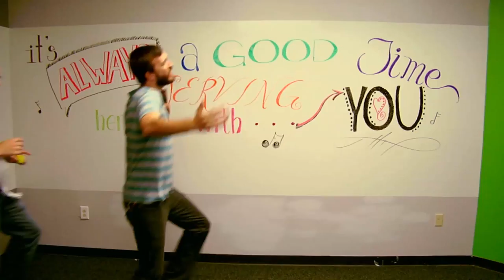Good Time Serving With You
Check out this video our department made for our volunteers. We are very thankful for all of you!

song by Owl City